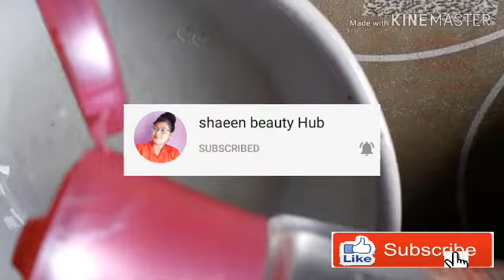Clean ,clear glowing ,Spotless skin use this aloe vera, बेदाग जवाँ टायट त्वचा के लिए एक बार लगाये ।